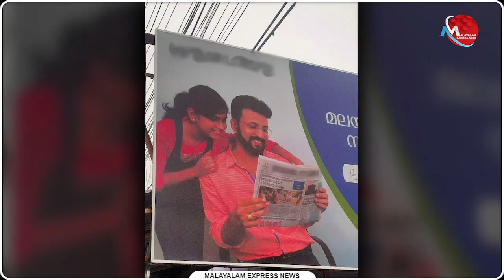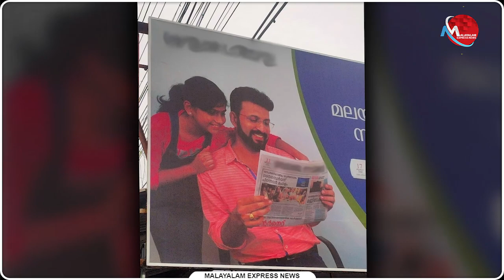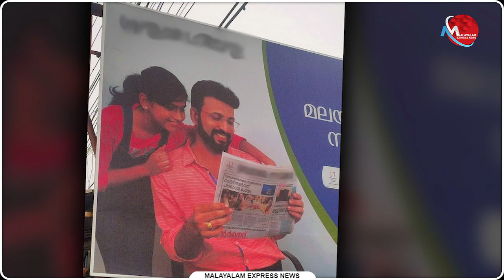പത്രം തലതിരിച്ച് വായിപ്പിച്ച് പരസ്യം; വായനക്കാരൻ വെറും വിഡ്ഢിയല്ല മനോരമേ... !! | News Updates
പത്രം തലതിരിച്ച് വായിപ്പിച്ച് പരസ്യം; വായനക്കാരൻ വെറും വിഡ്ഢിയല്ല മനോരമേ... !!

Tag-Generator-Youtube-malayalam news-global